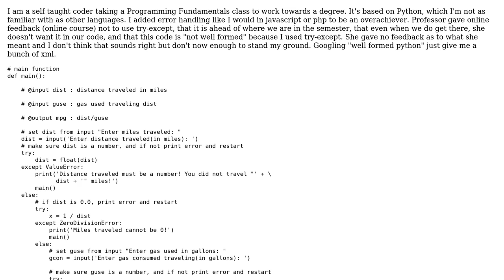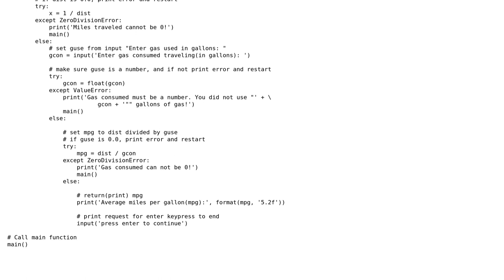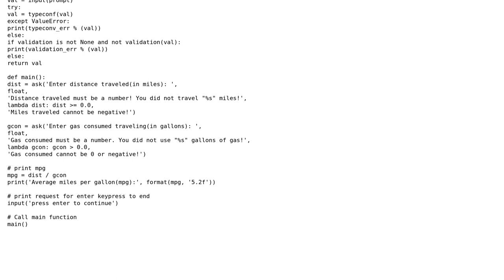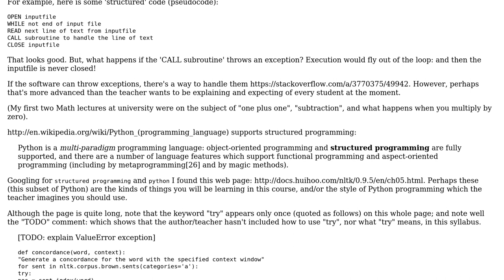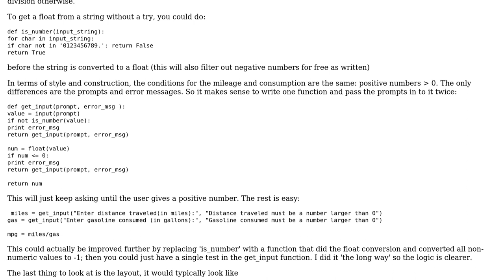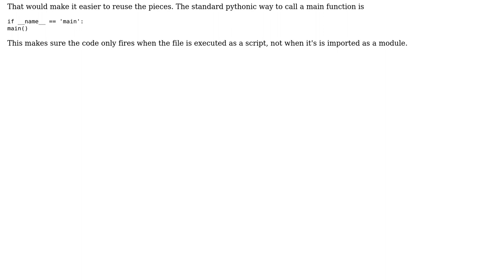Code Review: Simple MPG calculator in Python (3 Solutions!!)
Code Review: Simple MPG calculator in Python

With thanks & praise to God, and with thanks to the many people who have made this project possible! | Content (except music & images) licensed under CC BY-SA | Music | Images & others | With thanks to user user2921414 user theodox user ChrisW user 200_success and the Stack Exchange Network Trademarks are property of their respective owners. You are responsible for your own actions.